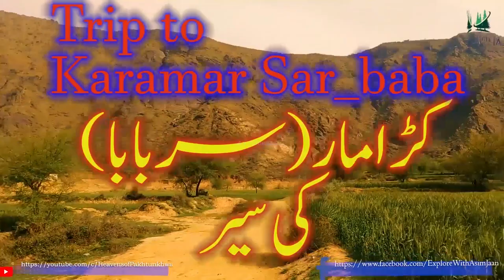Sar_baba | Karamar | کڑاماڑ سربابا کی سیر